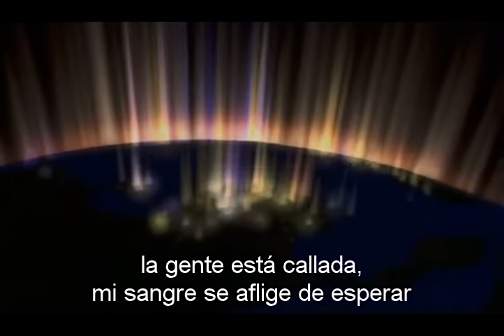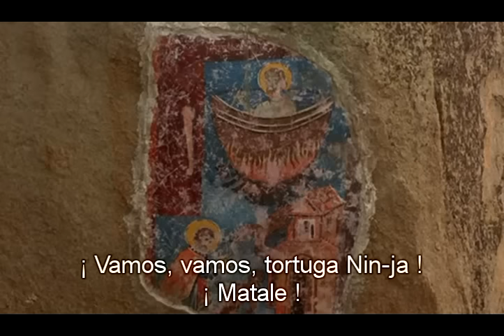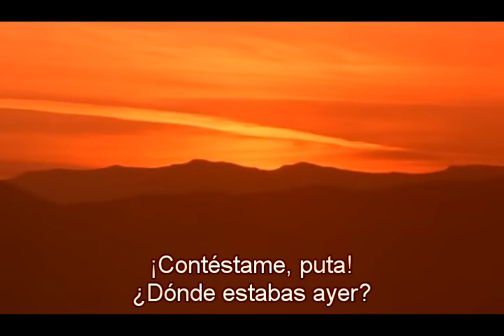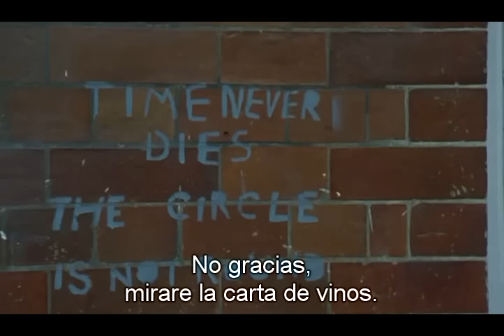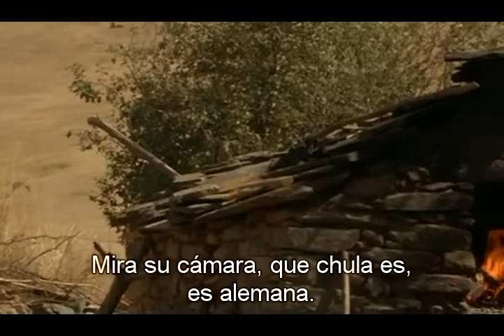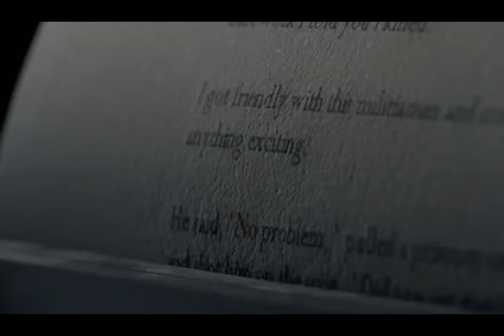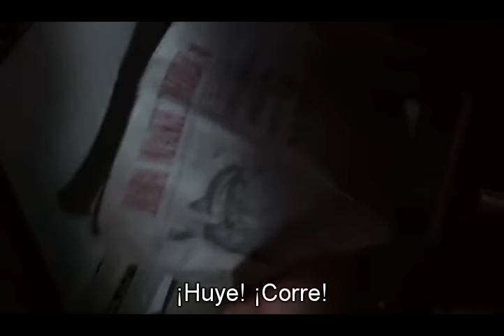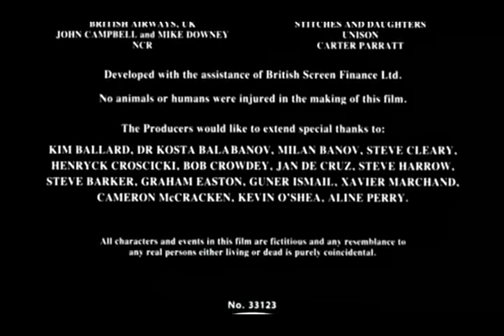Before the rain Before the Rain, 1994 1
Contada en tres partes, y unidos por personajes y acontecimientos, antes de la lluvia explora la naturaleza inflexible de la guerra, ya que hace estragos en las vidas de los ingenuos, y obliga a los inocentes a tomar partido.